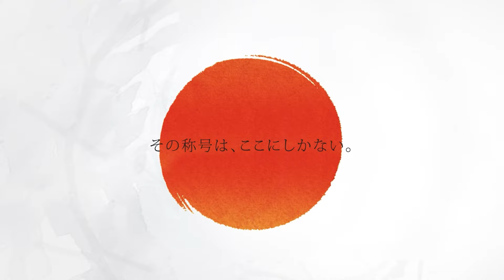【有原 竜太 VS 鈴木 直也】JAPAN 2024 STAGE9 福島 BEST32